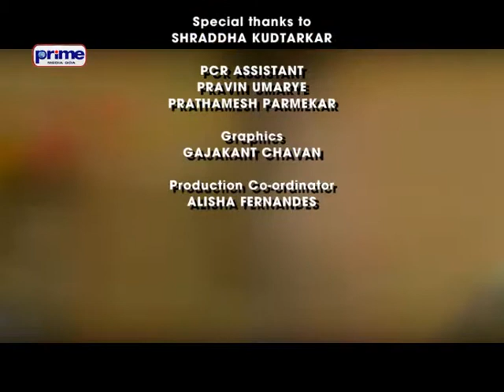RAKSHABANDHAN SPECIAL PROGRAM 3RD SEPTEMBER 15